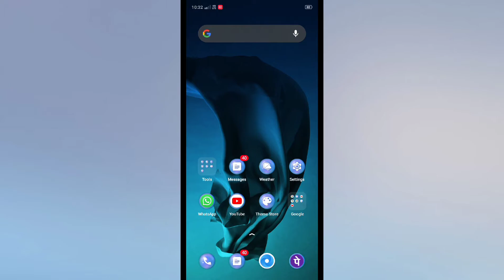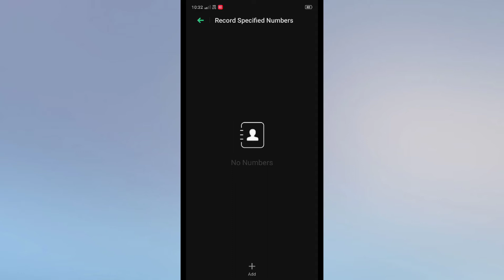VIVO Y51A , Call recording features How to records All Calls features explain